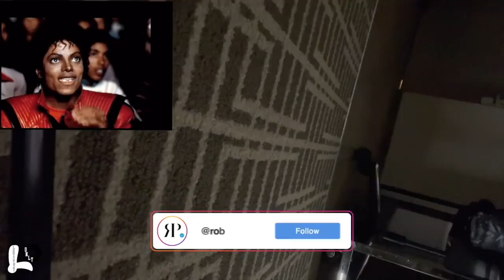DID WE DO WHAT WE THINK WE DID (OMG)